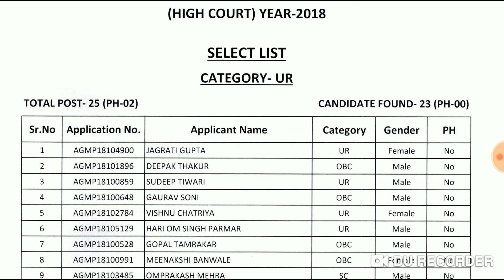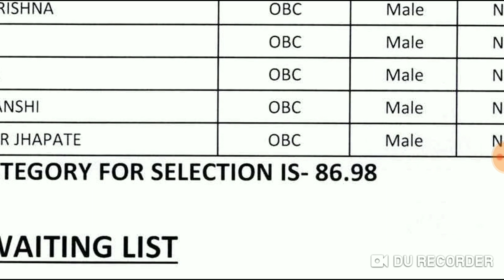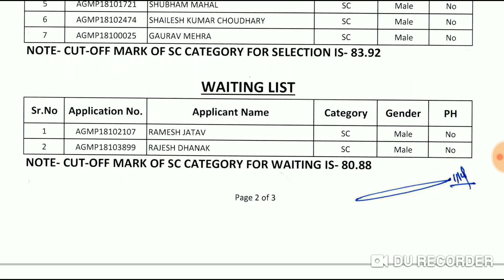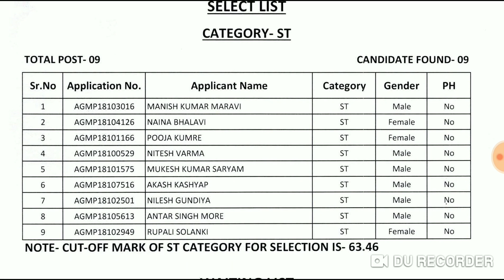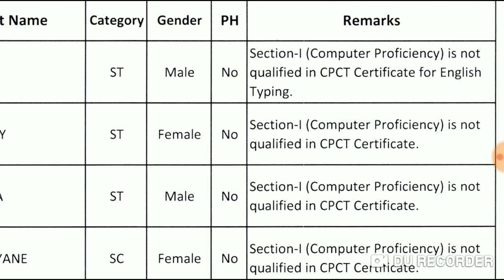MPHC AG3 FINAL RESULT I MP HIGH COURT VACANCY ASSISTANT GRADE 3 RESULT